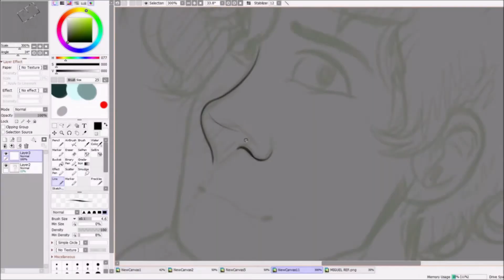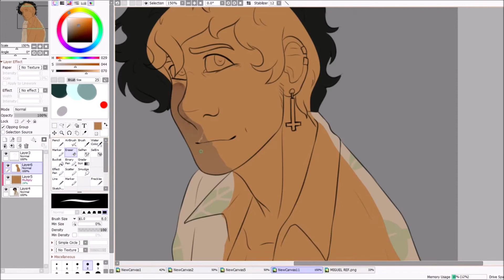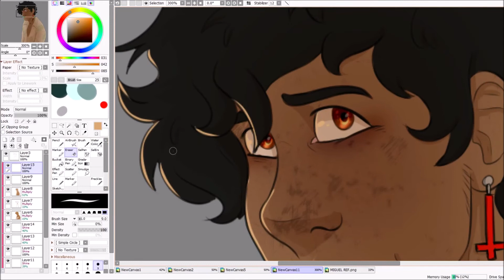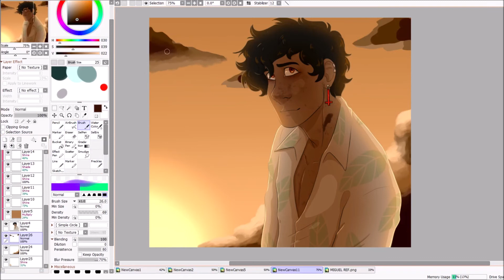Icarus - Dear Evan Hansen Miguel SPEEDPAINT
!SOCIAL MEDIA!